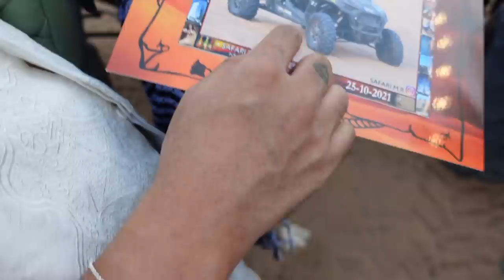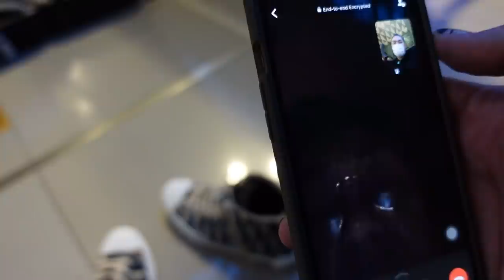SUPER DUPER MEGA BINTANG BELI KADO BUAT SULTAN SAMPE KE DUBAI??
Hallo, Gemeser!!

Seneng banget aku bisa short trip ke Dubai bareng owner Ms Glow, daan Super Duper Mega Bintang juga beli kado mevvah untuk Sultan Ms Glow lhoo!! kiraa-kira aku kasih apa yaa?

Yuk, daripada penasaran,  langsung aja cusss nonton videonya sampai akhir.